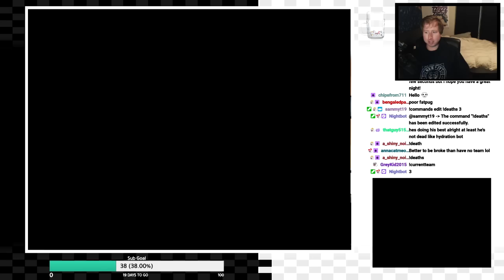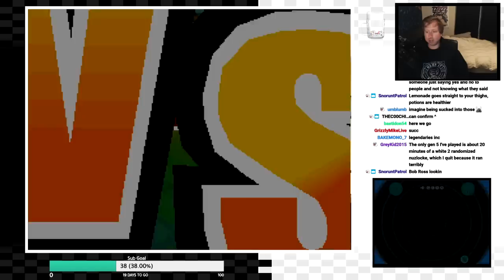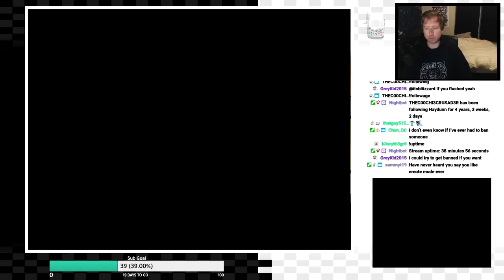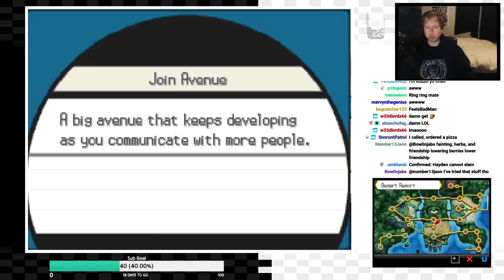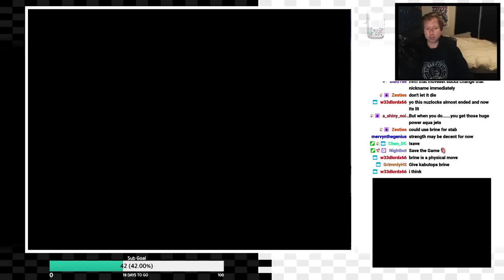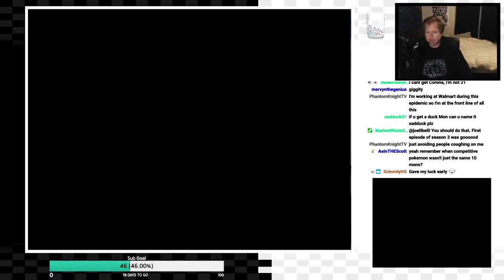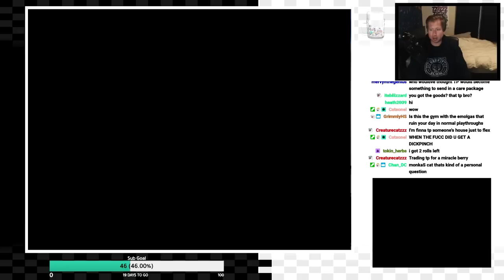Random Abilities Can Be Nice! Pokemon Black 2 Randomizer Nuzlocke! Part 2 (Stream Upload)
Catch this series live! (it's still happening)